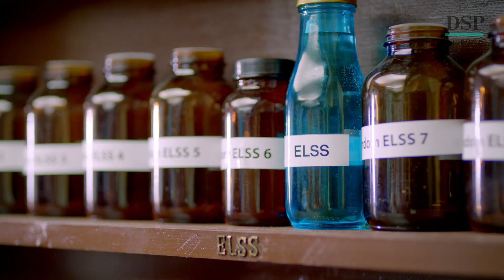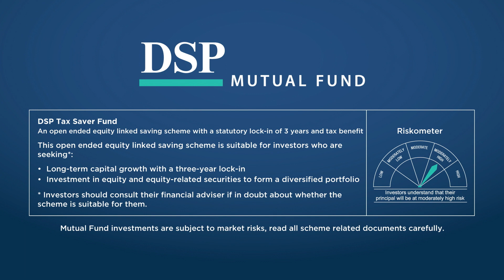Beware of TAXYTIS | Symptom: Sleepless Nights | DSP Tax Saver Fund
Are you suffering from Taxytis - the annual struggle of making sound tax planning decisions for most Indians? Consider DSP Tax Saver Fund to aim to deal with Taxytis effectively.

Visit our library of learning content that helps you understand investing concepts and become better, more responsible investors, whether you are a beginner, intermediate, or an experienced investor

Join over 3.3 million Indian & International investors backed by 150+ years of DSP’s rich financial legacy

The only truth about investing is that markets fluctuate. As a responsible partner, we’re here to help you plan for this.

DSP Mutual Fund makes responsible money decisions on the bedrock of two simple values: Honesty & Integrity, and also has a mission to help you grow your wealth, the 'Right' Way. As the trust of lakh investors is on us, our interests will always remain at the core of our business and we will continue to maintain a relentless focus on doing what is best for them as they Invest For Good.